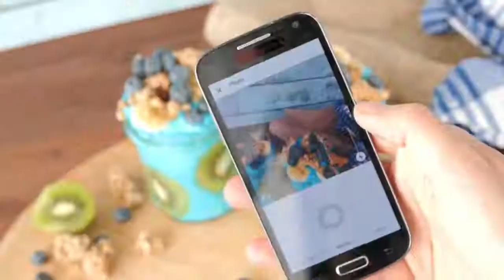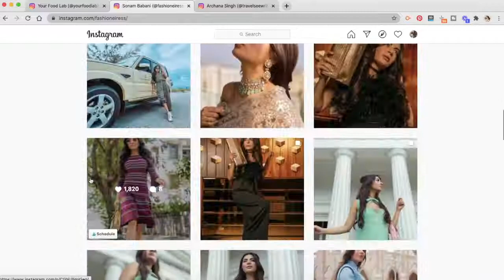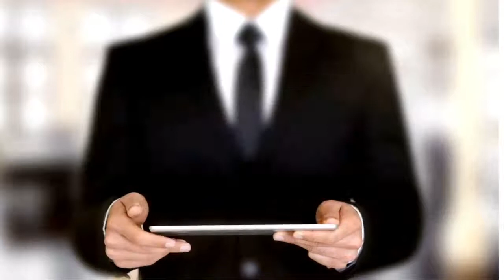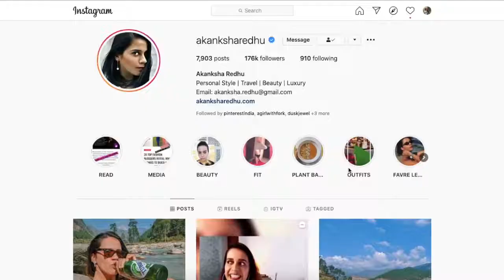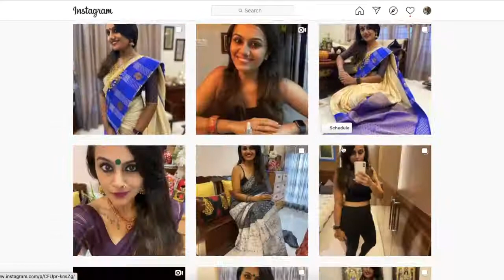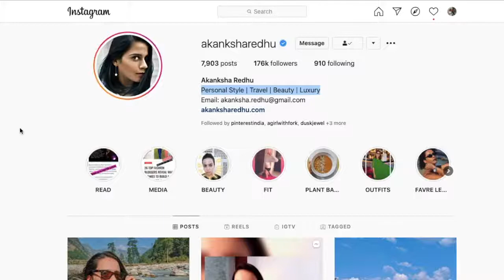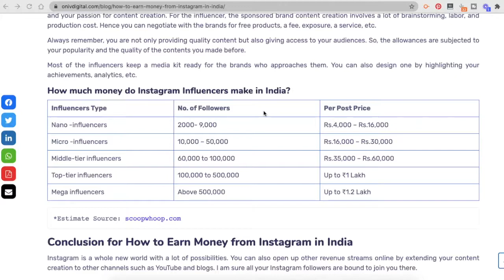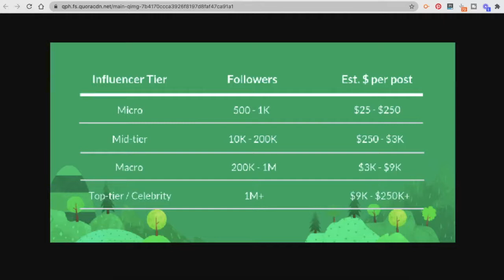How To Make Money With INSTAGRAM Photos 2021 And Work From Home